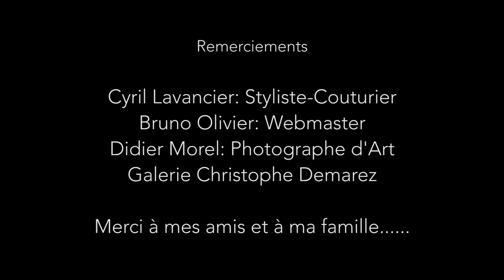Chantal Lallemand - Peintre - Art contemporain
Site de Chantal Lallemand Artiste peintre - "Peintures abstraites" & "art contemporain"